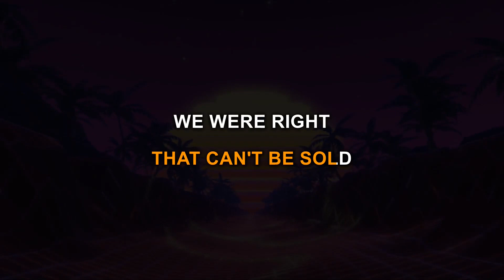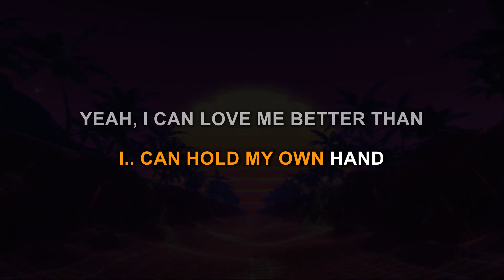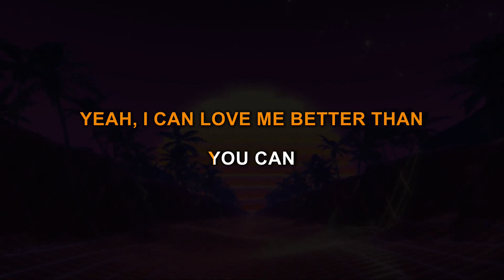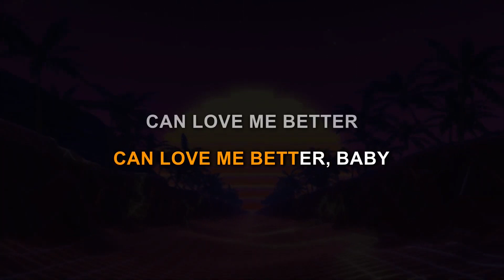Miley Cyrus - Flowers (Karaoke Version)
[Pre-Chorus]
Ooh, I didn't wanna leave, baby, I didn't wanna fight

[Post-Chorus]
Can love me better, ooh, I

[Chorus]
I can buy myself flowers (Uh-uh)

[Post-Chorus]
Can love me better, I can love me better, baby (Uh-uh)

💖Comment "flowers" if you're reading this

miley cyrus flowers endless summer vacation lyrics karaoke